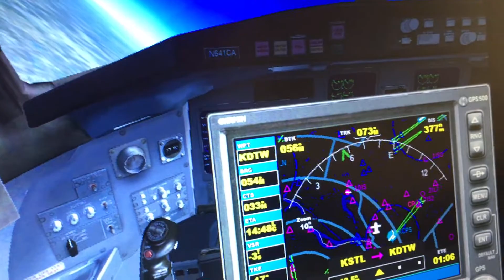Delta airlines bombardier crj 700 connection spot view over St. Louis Missouri Detroit